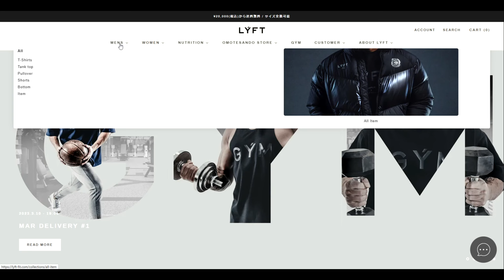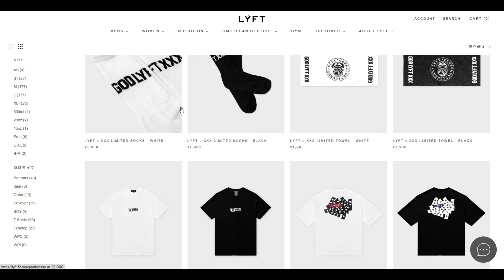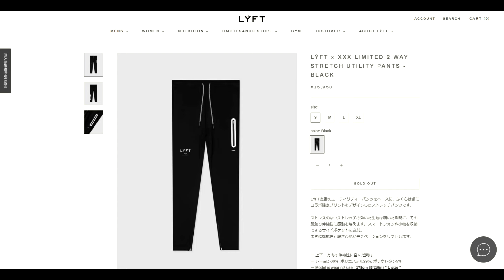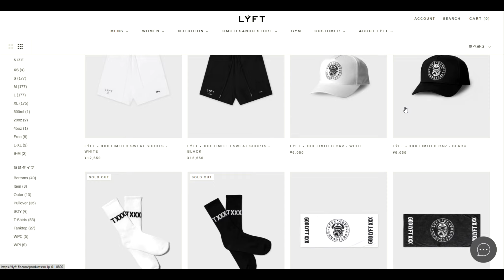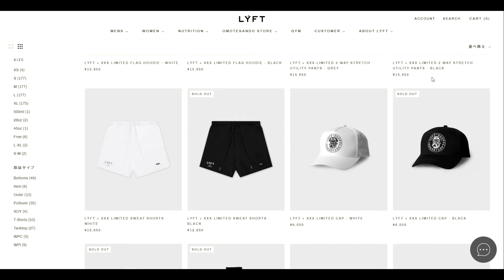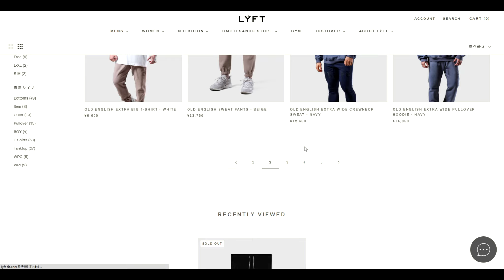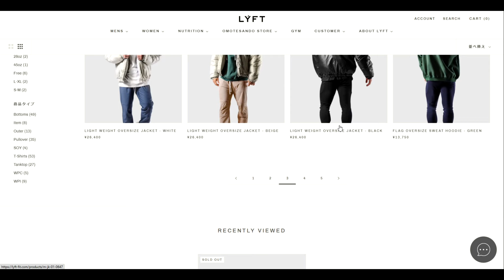買えなかった時のマインドLYFT GOD XXX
今すぐてにいれなきゃダメかな??